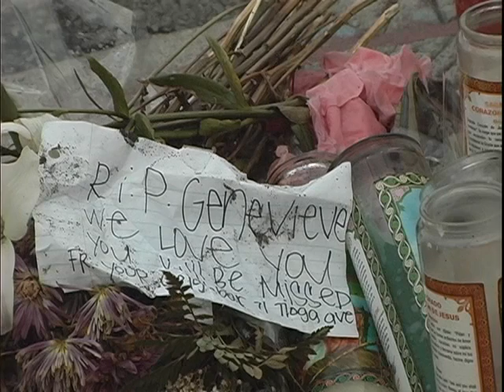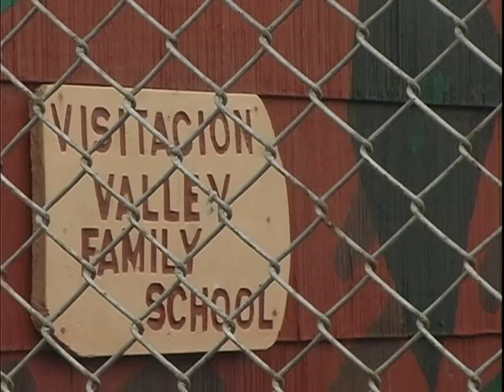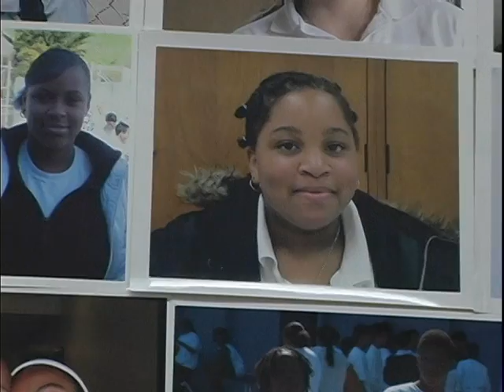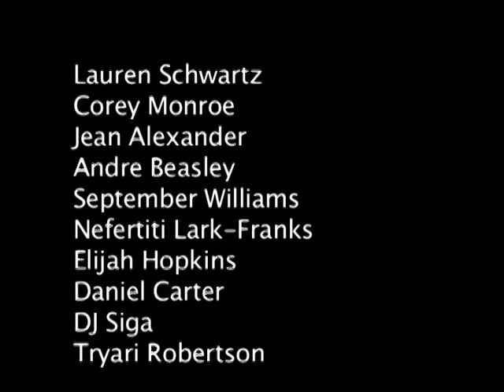Inner City Blues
This is a student-made short documentary on the effects that budget cuts, both federal and state, have had on social programs for urban youth throughout America.  This film focuses on the ROOTS afterschool program at Visitacion Valley Middle School, of San Francisco, California.  The film also tells the evolution of the Visitacion Valley neighborhood through the voices of students, community members and ROOTS directors.  Chloe Erskine, Jennie Fredrich, Mac Hansen, Charlotte Palmer and Caitlin Wells collaborated to write, film and edit this short documentary during their junior and senior years at Tamalpais High School in Mill Valley, California.  Winter 2006.